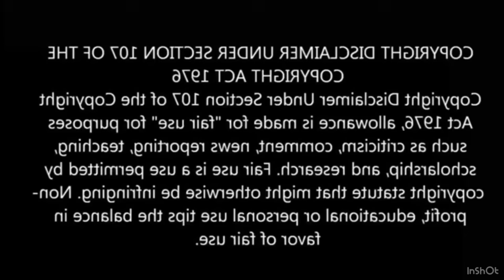A Journey Through Another World பகுதி- 10.5 தமிழ் விளக்கம் | Anime boy